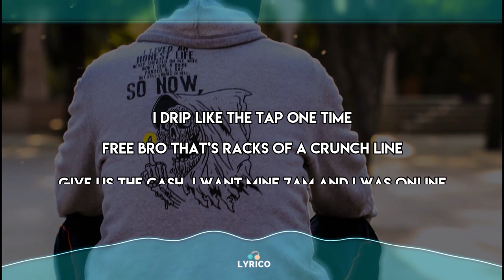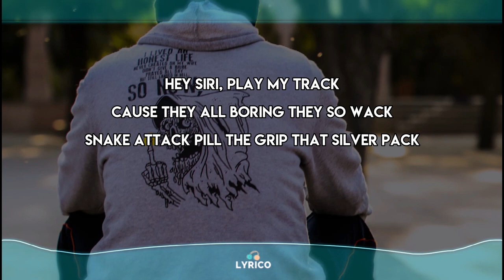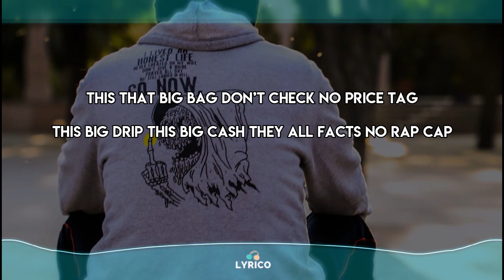GeeYou - 7AM (Lyrics) 🎵 Lyrico TV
🎵 Lyrics:

[Intro]
Contraband got that dope!

[Chorus]
Baddie wants Celine
She down for the team
My account put E
We up in the beam
Three up all in my Gs
Too long I ain't seen
Now fuck up the boot
Cause I’m straight from the street

[Verse]
I drip like the tap one time
Free bro that’s racks of a crunch line
Give us the cash, I want mine
7am and I was online
Coke I drop out the pot, no off white
It’s TT and I ride, ride
It’s CLD Don’t consign
We pullin up
In the kitchen with the brick in up
She call my phone I ain’t pickin up
Louis bag can’t fit racks
It ain’t big enough
Step in the spot, I keep it tucked
I was down they won't pick me up
Now they phoning trying to see what’s up

[Pre-Chorus]
This that big bag
Don’t check no price tag
This big drip
This big cash
They all facts
No rap cap
Cocaine on a razor
Like a mobile raised us
Real shit ain’t made up
Call for a cake up

[Chorus]
Baddie wants Celine

[Verse]
Hey Siri, play my track
Cause they all boring they so wack
Snake attack
Pill the grip that silver pack
Shawty Slime, she gave me hat
She know the vibe
No strings attached
Smoke and dope that mutant pack
Yap yap, gun shots go blap blap
Three bro that’s mad max
In a trap with mad racks, uh
Throw it back
Gang might get em wrap
Fly out the ride amma bring it back
Cause that’s all cash
They want the smoke, they want the smoke
Step on fleek no cap
She asked for a pic, code that
GeeYou big drip they know that
Spit truth in the booth all facts
All that’s

[Pre-Chorus]
This big drip
This big cash
They all facts
No rap cap